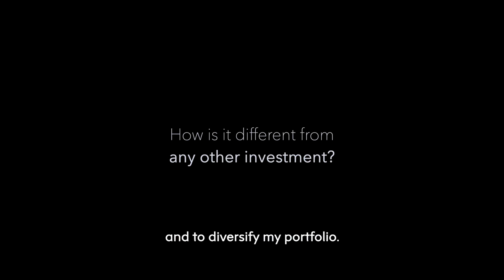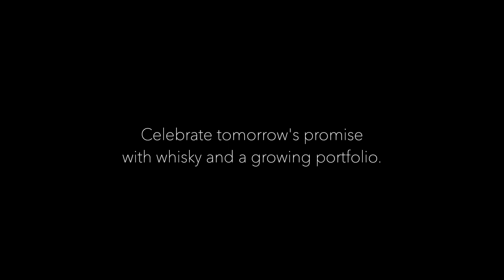A lawyer from Swindon on Whisky Investment- In conversation with Rosemary Benony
CHAPTERS

0:00 Introduction
0:19 Why invest in Whisky?
0:42 Investment Process
1:15 How is it different?
2:00 Advice for newbies